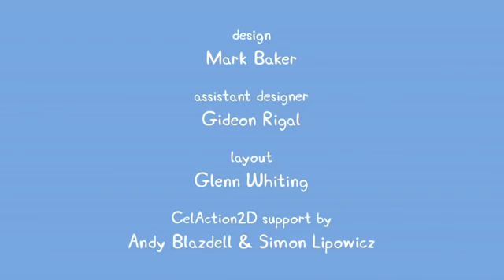Peppa Pig Full Episodes |Hiccups #63